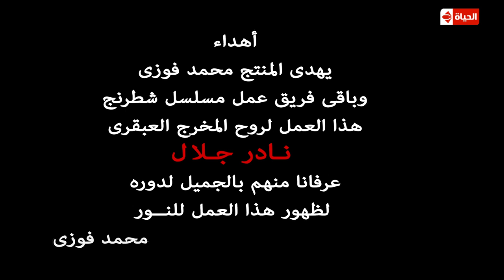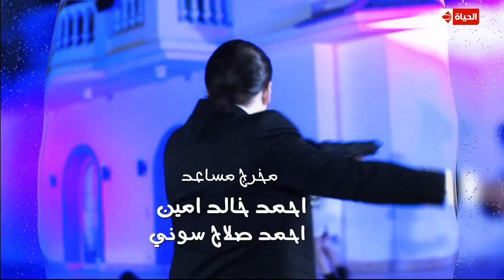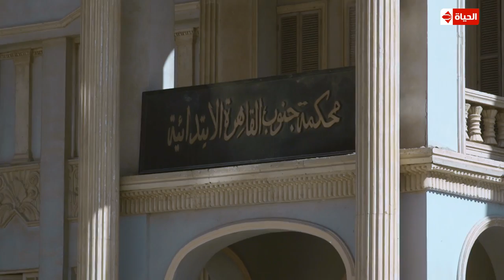مسلسل شطرنج HD - بطولة نضال الشافعي - الحلقة السابعة والخمسين بعد المائة ج3 - Chess Series Ep 157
مسلسل شطرنج تظهر العديد من الشخصيات التي تنم أدوارها عما هو مخالف تماماً لطبيعتها المتعارف عليها فنجد رجل الأعمال الفاشل ونجد السياسي الذي امتهن الفساد، ونجد اللص الذي يبحث عن حقوق الضعفاء، وكل هؤلاء تتم إدارتهم من قبل شخصيتين فريدتين كأنهما يلعبان بقطع الشطرنج، ومن هنا اقترح المؤلف اسم مسلسل شطرنج لهذا العمل الرائع فهو يبدو فعلاً كلعبة ولكن قطعها تتعدى كونها أحجاراً. يقوم ببطولة مسلسل شطرنج الفنان نضال الشافعي والفنانة وفاء عامر والفنان صلاح رشوان والفنان محمد أبو داوود، وتظهر الفنانة ميس حمدان في دور متميز أيضاً في مسلسل شطرنج